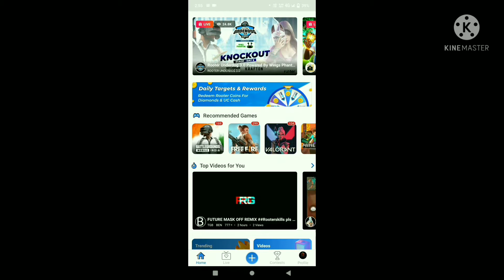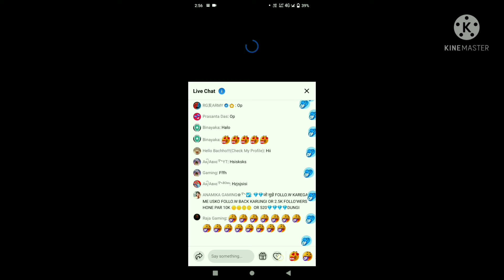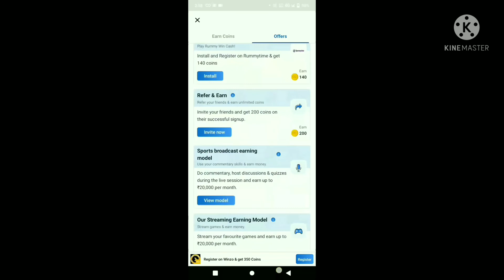ROOTER FAN RANKING TRICKS